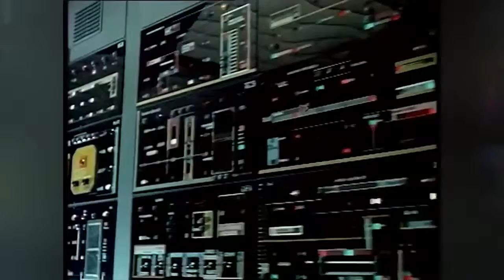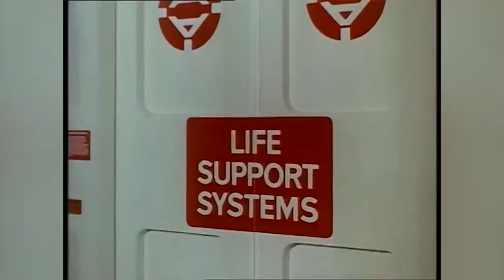Les 2 font l'affaire - EP10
Voici un nouveau petit podcast sans prétention ou nos animateurs disposent de quelques secondes pour vous faire aimer une série télé ou un film. Le tout est suivi d'un prestation "artistique.

Aujourd'hui je découvre le marché noir de Paladium ! C'est un endroit bien spécial où on peut néamoins faire de bonnes affaires ! Je fais aussi un petit pillage plutôt sympas :D Après.